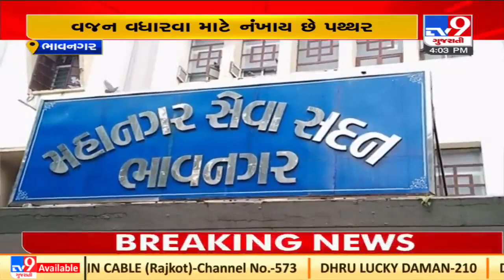Garbage collection scam busted in Bhavnagar as video showing garbage van carrying stones, goes viral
Garbage collection scam busted in Bhavnagar as video showing garbage van carrying stones, goes viral| N28